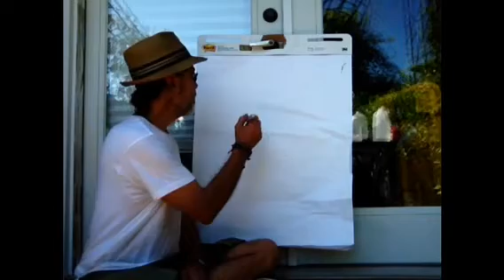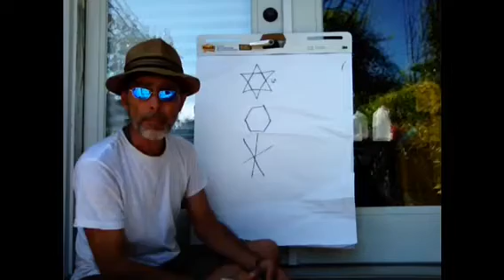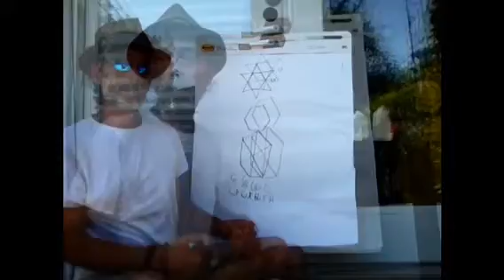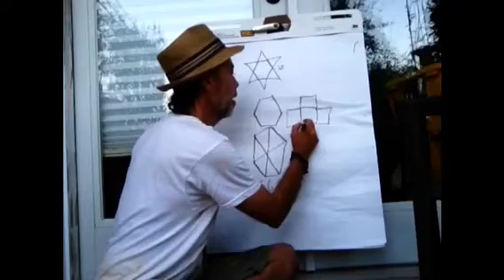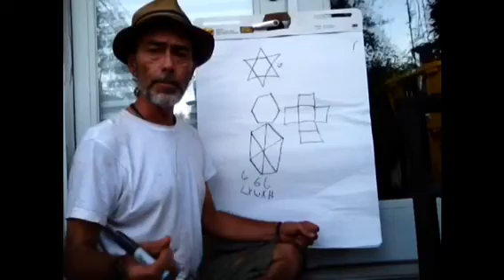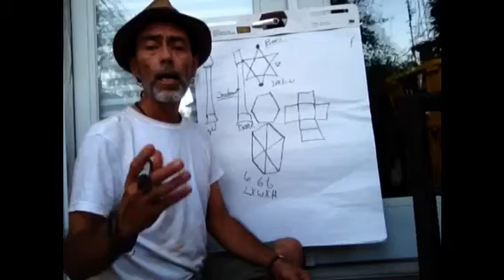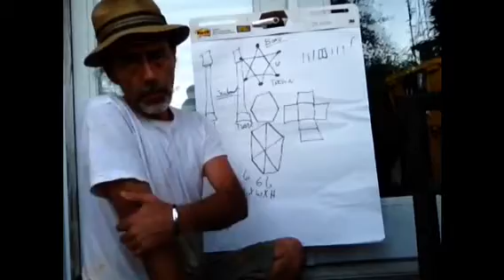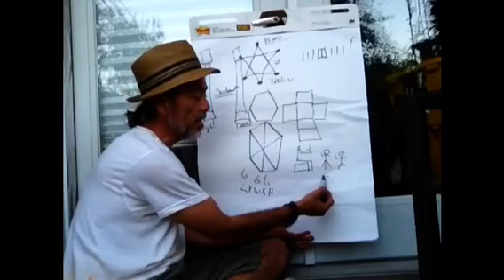Something to consider reply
Additional revealing. Trying to add all pieces